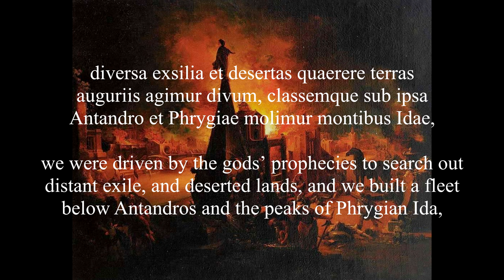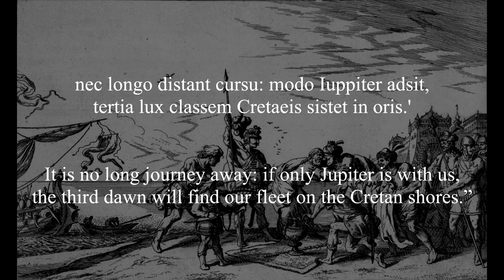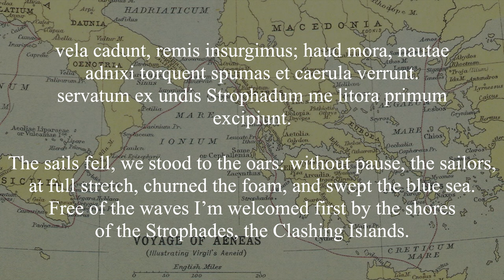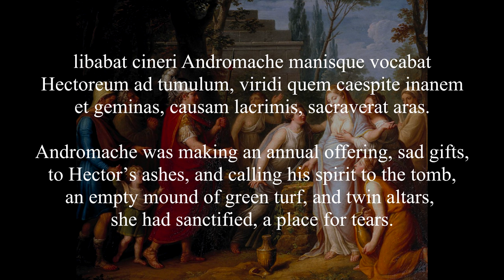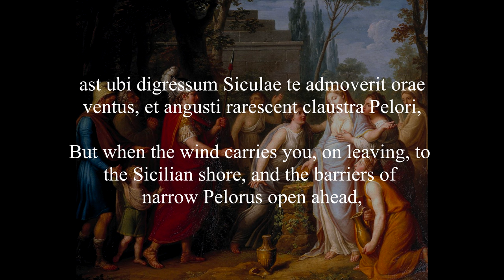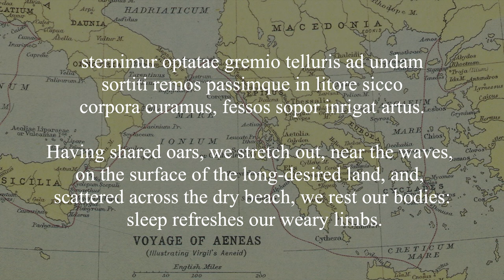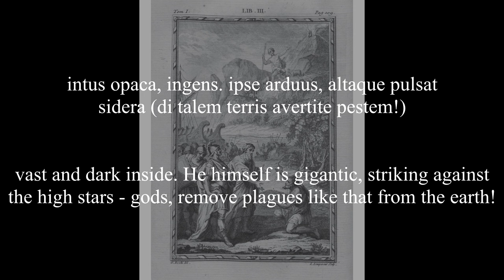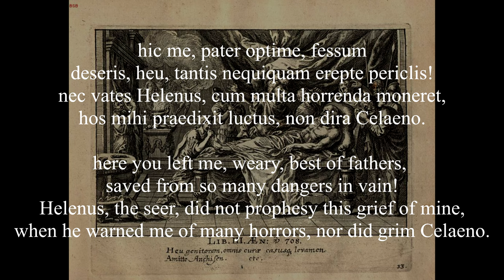Virgil - Aeneid Book 3 [Latin audio]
Aeneas recounts his travels across the Mediterranean to Queen Dido.

English translation by A.S. Kline.